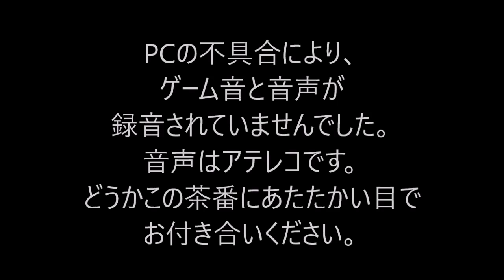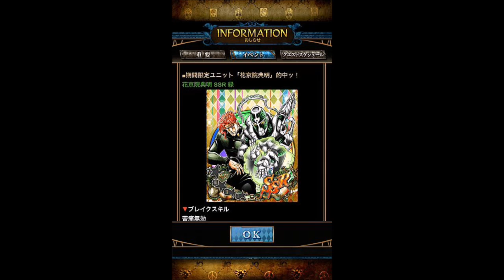【ジョジョSS】ジョジョセレクションガシャ SSR的中率超グレートUP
ジョジョセレクションガシャ　SSR的中率超グレートUP
７+２回を引きました。

今回の動画は冒頭でもお知らせしましたが、
本当にあたたかい目でご覧ください。